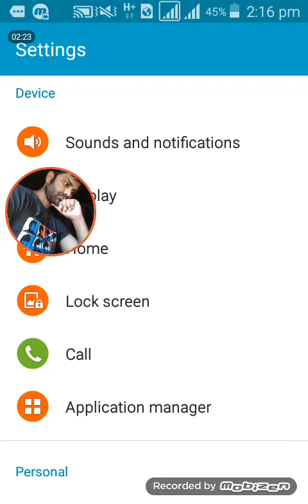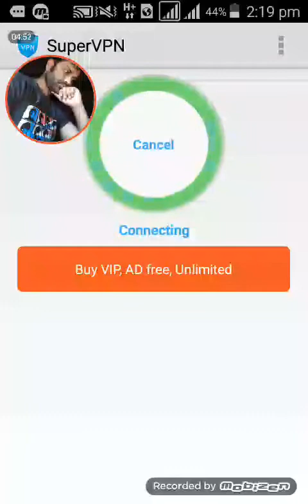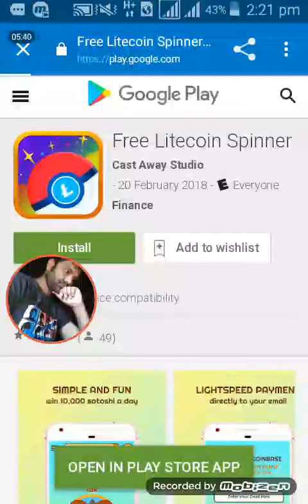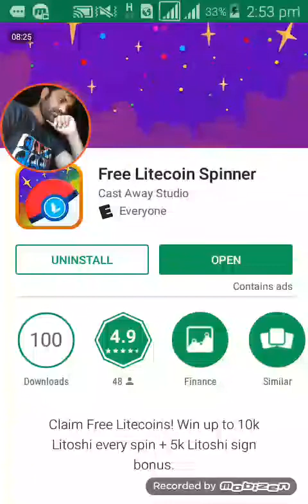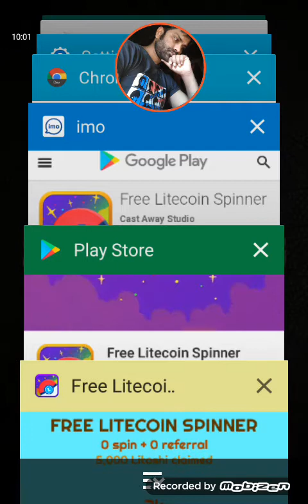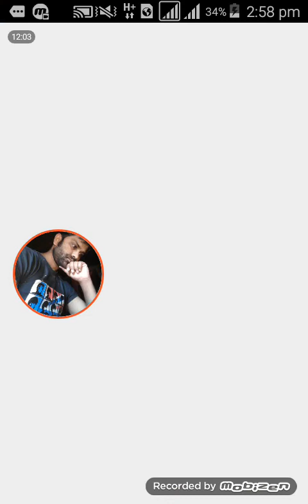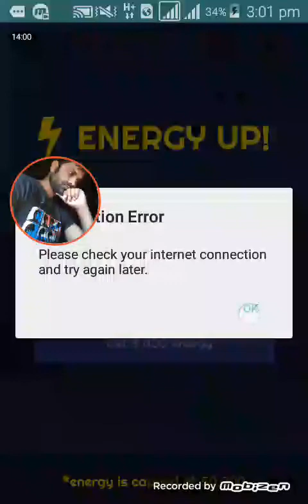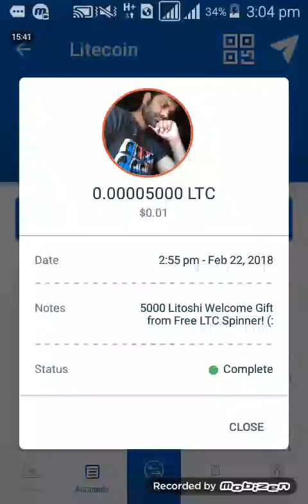LTC 5000 Free instant Coinbase wallet withdraw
2018 Best LTC App Signup bones 5000 instant Payment Coinbase

Download Free Litecoin Spinner. Earn Litecoin for FREE!